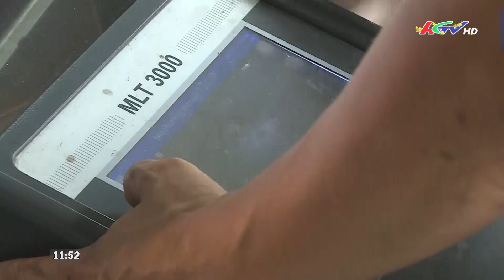Sẵn sàng đưa bé trai từ trụ bê tông lên | CHUYỂN ĐỘNG ĐÔNG TÂY 18/01/2023